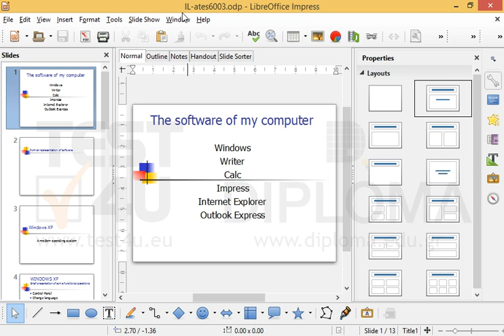Show the 3D-Objects toolbar and the Text Formatting toolbar. Make sure that the 3D-Objects...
Show the 3D-Objects toolbar and the Text Formatting toolbar.